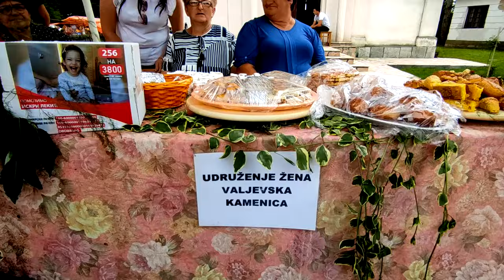Valjevska Donja Kamenica 26. Maj 2024.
Festival prasećeg pečenja, "Prasićijada"